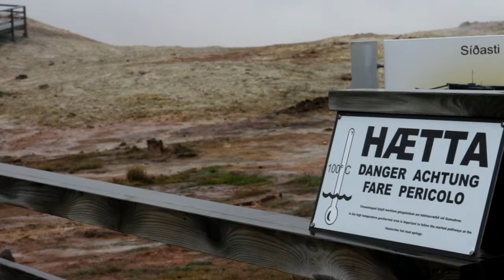Iceland, Jonghyeok Kim